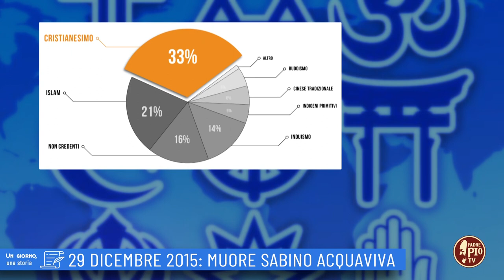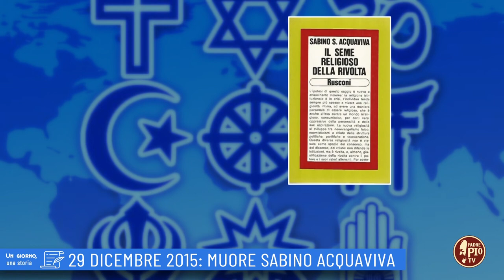29 dicembre 2015: Muore Sabino Acquaviva (un giorno, una storia 29 dicembre)